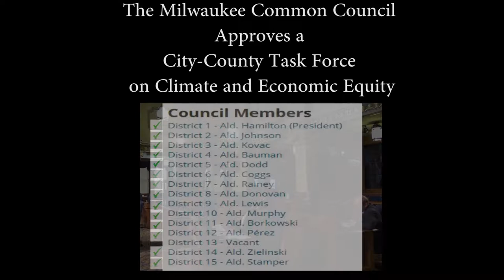The City of Milwaukee takes on Climate Change and Economic Disparity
Speakers:
0:40 Rafael Smith, Citizen Action of Wisconsin
1:30 Alderman Ashanti Hamilton, Common Council President
5:02 Supervisor Supreme Moore Omokunde
8:02 Pastor Dana Kelly, Grassroots Leader
11:19 Linda Frank, 350 Milwaukee